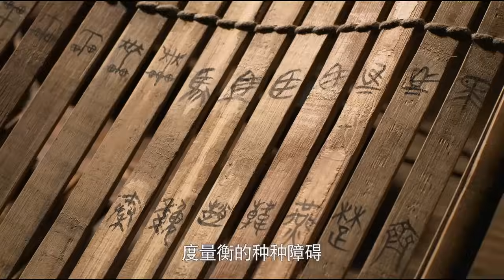孙俪回忆起自己对秦王的承诺，决定带着儿子归国，忍痛抛弃黄轩